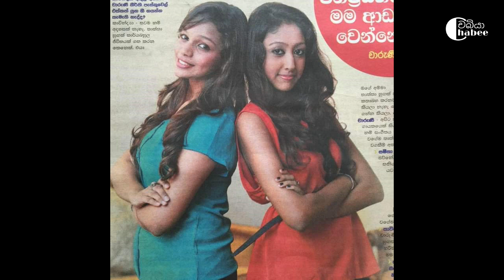Kavindya Adikari Lastest Sudden Sad FB Post Regarding Life 💔 She Was Disappointed About People 😥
Edit             Chabee
Producer   Chabee